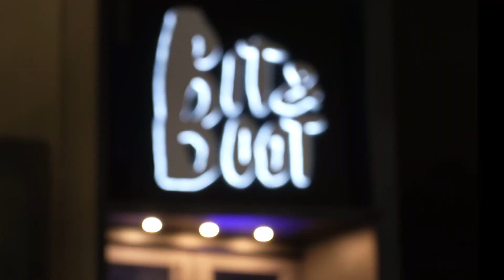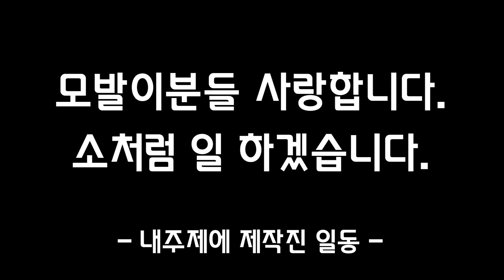악성곱슬 손상모! 해결가능?!! 😎 +정전기 방지 헤어드라이기 추천✨ [내주제에 ep.85. restoration magic]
악성곱슬+손상모의 헤어를
매직으로 복구가능하다구?!!🤭

그리고 사용하기만해도 정전기 방지 해주는
유닉스의 프리미엄 헤어드라이기 추천까지?!!👏🏻

오프닝(00:00)
오늘의 손님(00:40)
오늘의 헤어(2:15)
얼굴형 체크(2:29)
빗앤붓 와본 소감(03:30)
영주의 꽃 (04:47)
첫번째 맡은 연예인 (05:40)
곱슬머리 추천 헤어스타일(05:53)
드라이기 추천 (06:54)
상한머리 자르는 기준 (7:47)
단발머리 안 어울리는 유형(08:19)
머리완성 (09:26)

👇헤어 고민 신청 방법👇
인스타 아이디, 현재 머리스타일 사진, 바뀌고 싶은 스타일, 고민 내용 등을 정리하여 으로 신청 부탁드립니다😀

👇🏻궁금한 점이 있으시다면 댓글로 부탁드립니다👇🏻